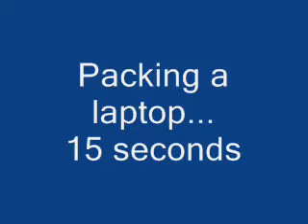Simpak Laptop Pack w titles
The Simpak Universal Laptop Pack - one pack that fits a range of laptop sizes with accessory storage area.